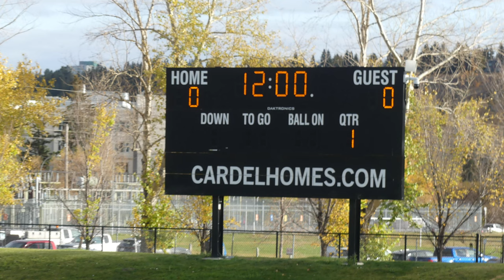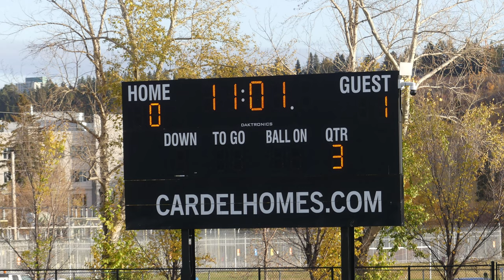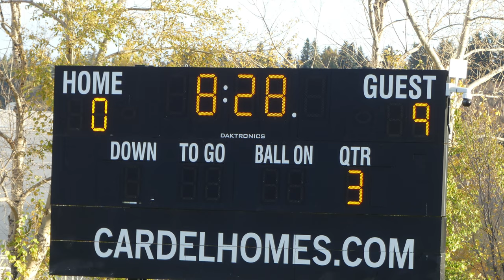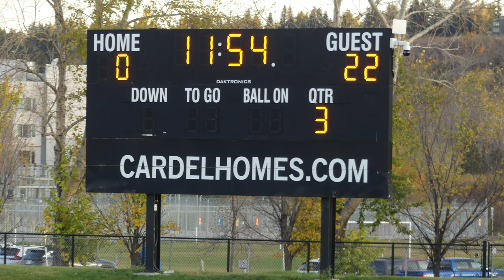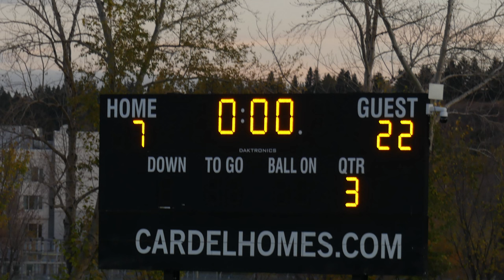Browns VS Ernest Manning Oct 4 2023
Game ended 22-7 Browns, at the end the Stadium Scoreboard shows 3rd quarter mistakenly it was the end of the 4th Quarter.